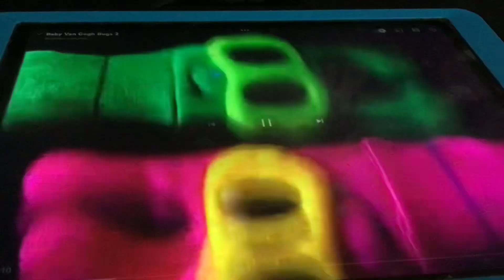Baby Van Gogh Bugs 2